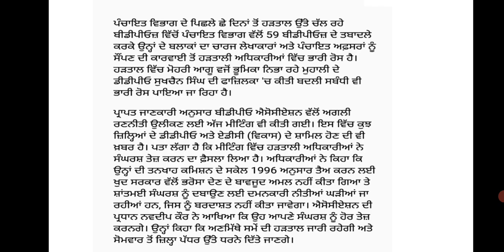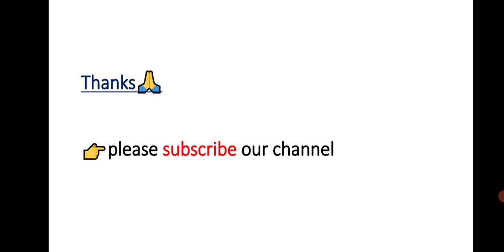ਸ਼ਾਂਝੇ ਮੁਲਾਜਮਾਂ ਤੇ ਪੈਨਸ਼ਨਰ ਲਈ ਵੱਡੀ ਖਬਰ | breaking news daily | 6th pay commission report update